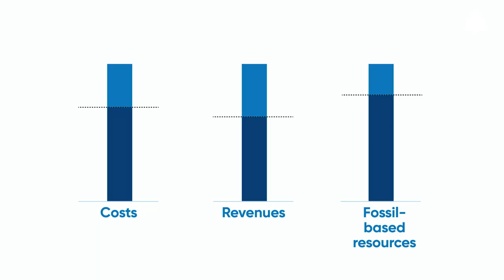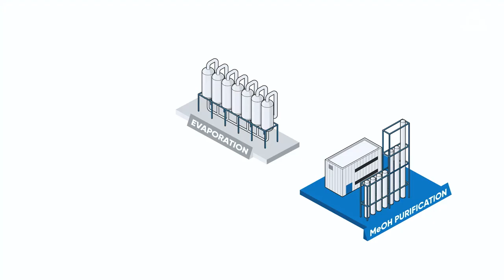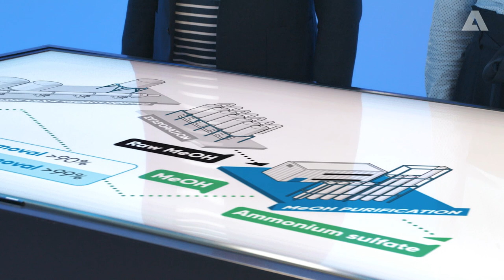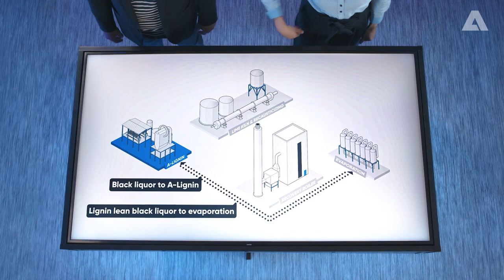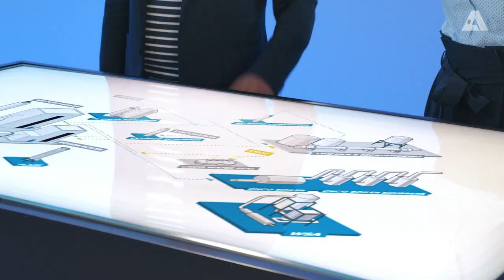ANDRITZ A-Recovery+ chemical recovery concept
A-Recovery+ is the next generation solution for the chemical recovery cycle of pulp mills. It helps to optimize the chemical recovery process and the overall use of chemicals, and it also produces commercial grade chemicals and bioproducts out of side streams. It is an environmentally sound solution that brings significant cost savings to your business.